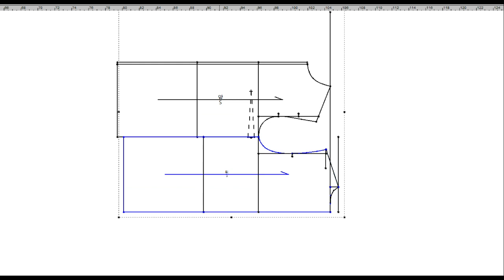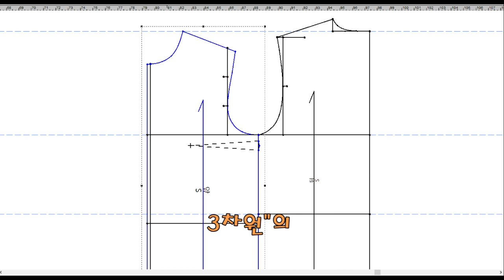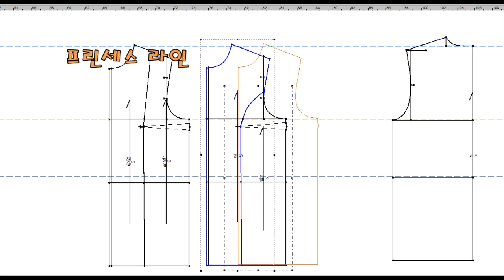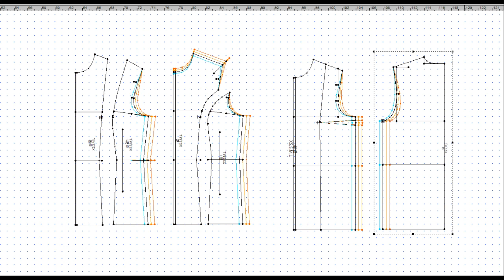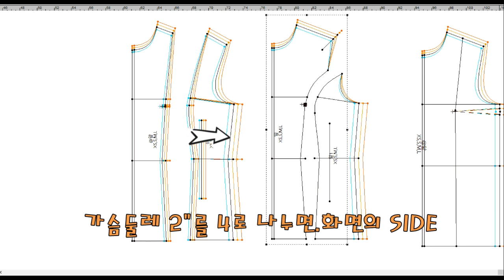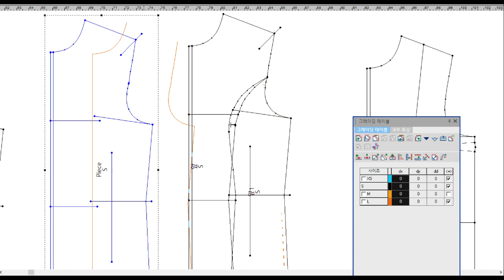패턴 그레이딩😥암홀라인과 프린세스라인 (CAD그레이딩 방법)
어떻게 그레이딩 해요??ㅠㅠ

프린세스 라인과 암홀라인 에서 라인절개 부위 그레이딩
같은 값을 주면 됩니다!!!.
설명 하자니 꼰대가 되버리는 현실 ㅠㅠ..